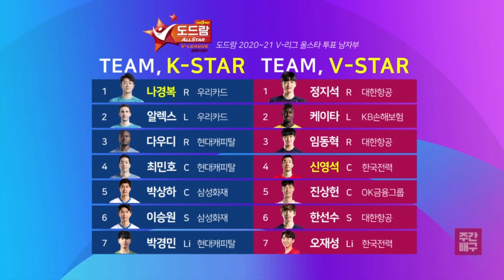[SBS SPORTS] 이슈스파이크